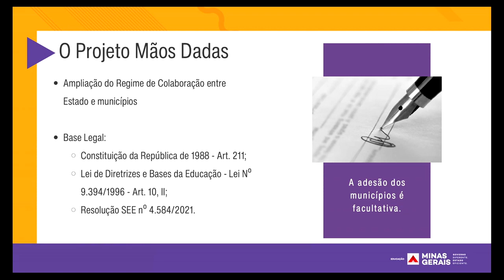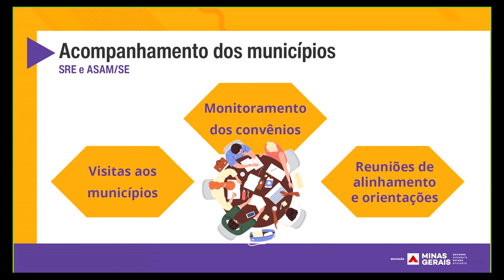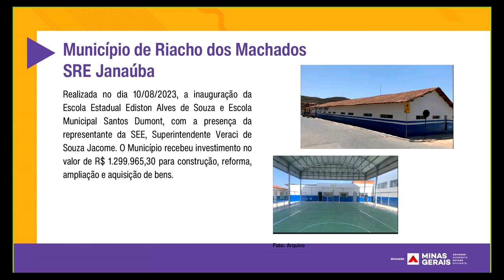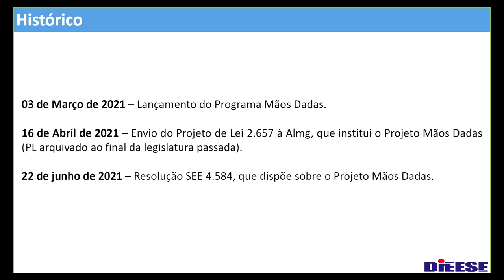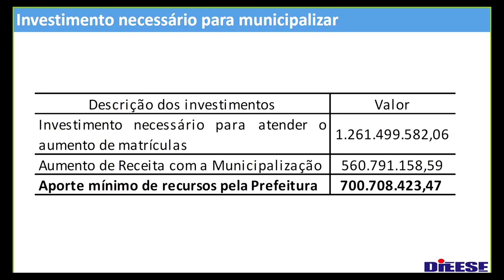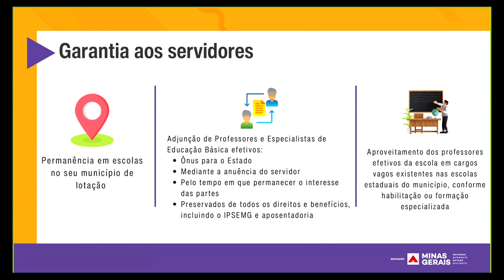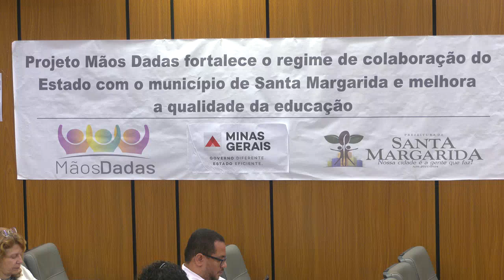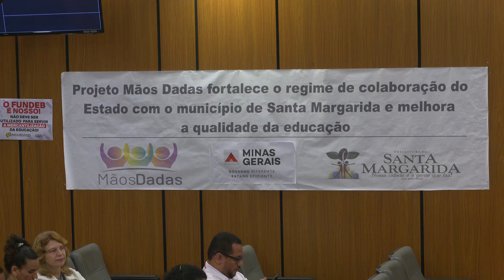17/08/2023 10:00 - Comissão de Educação, Ciência e Tecnologia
Finalidade da audiência: Debater os impactos do Projeto Mãos Dadas, de autoria do Governador do Estado, no Município de Belo Horizonte.